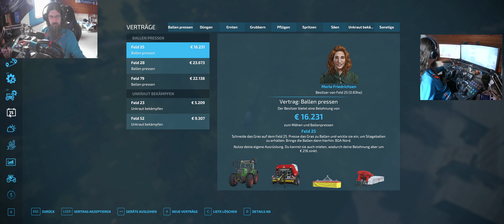LS22 NF Marsch #177 Ein wenig Geld haben wir ja wieder auf dem Konto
Other